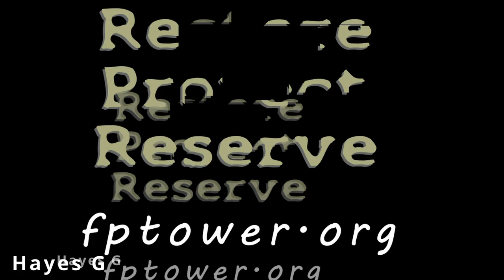Frying pan Tower | 2022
Frying pan tower
Restore
Protect
Preserve
Checks out their website at - fptower.org
⚠️Fake guns⚠️